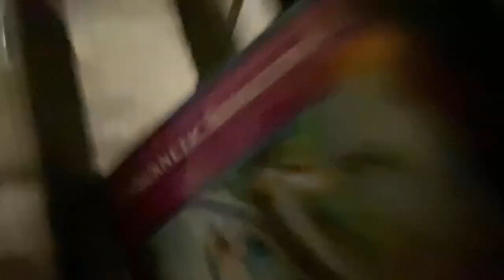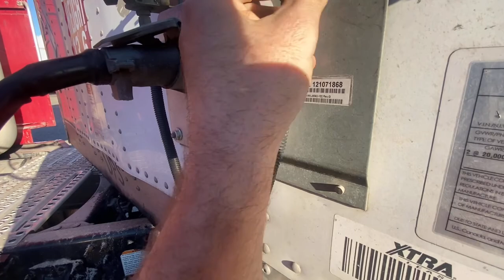Trucking vlog with CHAIN control in California!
Trucking with chain control over donner summit